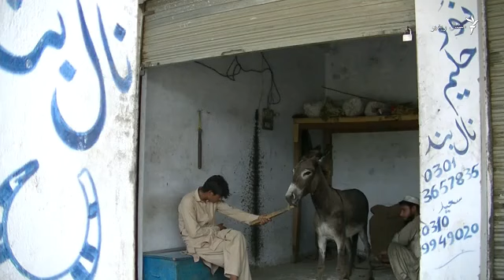په شوقدر کې د اسونو نالګر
په شوقدر کې د اسونو یوازينی نالګر وایي چې کله چنګ چي رکشې او د وزن لپاره ماشیني ګاډي راغلي، نو د هغوی کاروبار یې زښته ډېر زیانمن کړی دی.د شوقدر د پهلوان کلا په زړه منډۍ کې یو نالګر نورحلیم وایي چې هغوی ته به پخوا له ۳۰ زیاته څاروي د نالونو او ویښتانو پرېکولو لپاره ورتللی خو اوس یې شمېر ډېر کم شوی